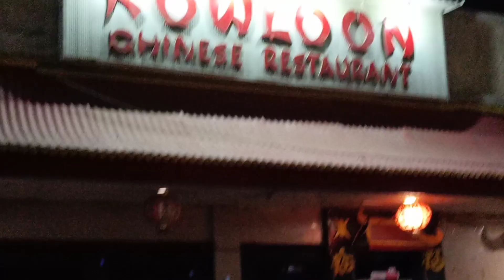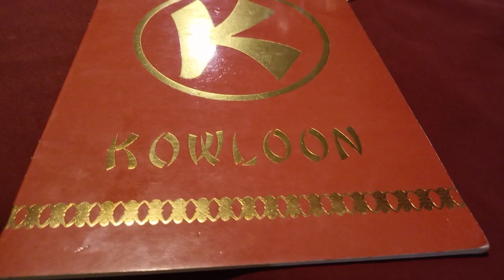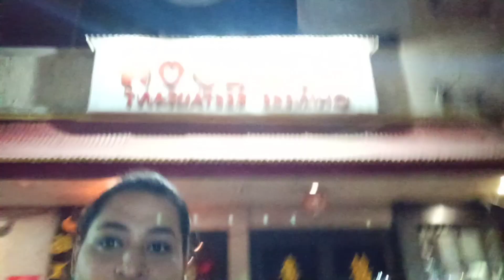BBQ at home || Gool Gappa Chat And Ganda Gola || Dinner at Chinese Kowloon Restaurant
Instagram Follow sadaf.makeup86